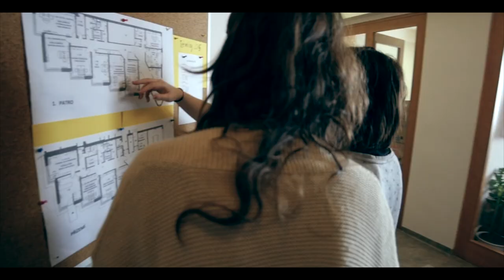Alcina se stěhuje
Video ze stěhování Alciny do nových prostor